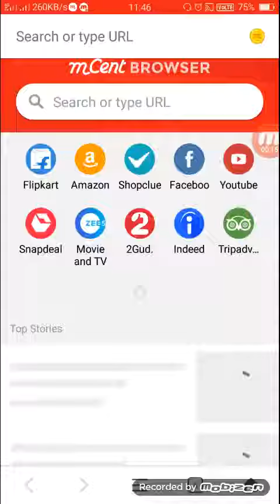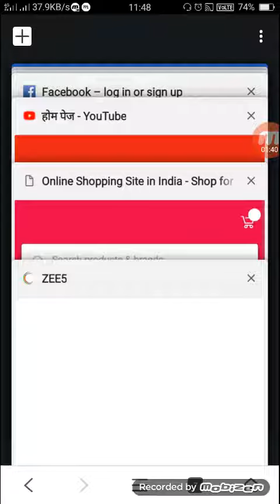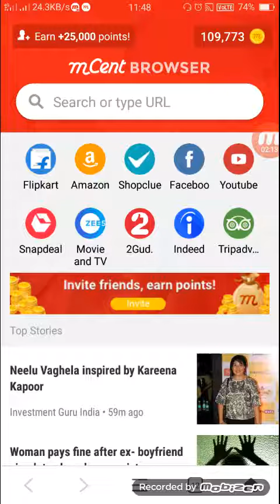Mcent me पॉइंट बढ़ाएं